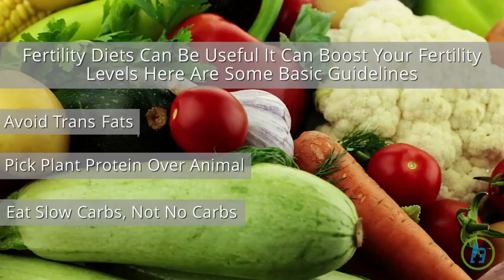How to Maintain Your Fertility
Many women spend much of their young adult lives trying not to get pregnant. But when it’s the right time for you to start your family, you want to know you’re doing everything you can to protect and enhance your fertility. Here's what you need to know about maintaining your fertility. Common fertility misconceptions The most common fertility misconception is that getting pregnant is an easy thing to do. But most people don’t realize that the average couple only has a 20% to 25% chance of achieving pregnancy each cycle Another common fertility misconception he sees is the idea that if there’s a problem, it’s the woman’s fault but in reality, half of the causes of infertility are due to male factors, like low sperm count or low sperm motility Tips to increase your chances Fertility diets can be useful it can boost your fertility levels here are some basic guidelines: Avoid trans fats Pick plant protein over animal Eat slow carbs, not no carbs See your gynecologist Before trying to conceive, schedule an appointment with your gynecologist. A good gynecologist can teach you about how your cycle works, how best to predict ovulation, even what sexual positions are recommended to help you conceive. Substances to steer clear of Maintaining a healthy lifestyle is of utmost importance when you’re trying to conceive. So during that time, it's best to steer clear of substances like: • tobacco • alcohol • drugs that may be toxic to a developing baby Getting tested If you’re trying to conceive and have not yet had success, a doctor may recommend having your fertility levels tested. This test measures the level of follicle-stimulating hormone present in a woman’s body on the third day of her menstrual cycle.